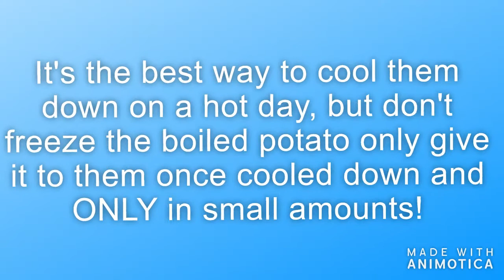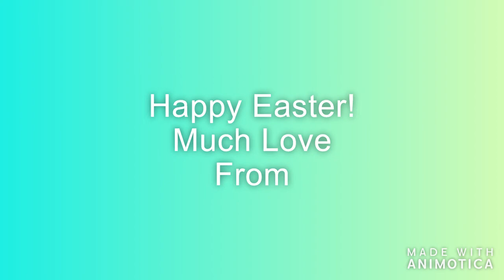What to do for your hamster in the hot weather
As you know we've had a lot of hot weather over the last couple of years and we are probably expected some more but this is the UK. So I thought I would take this opportunity to make a video on how to help your hamster in the hot weather and how to avoid Heat Stress.